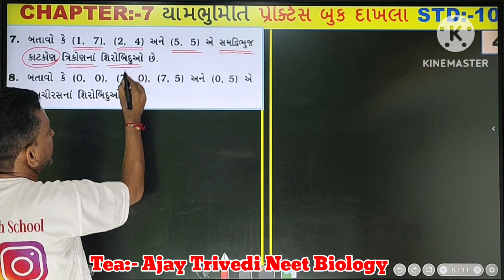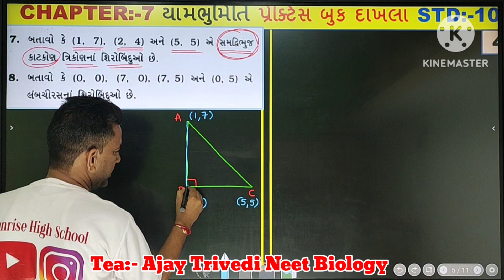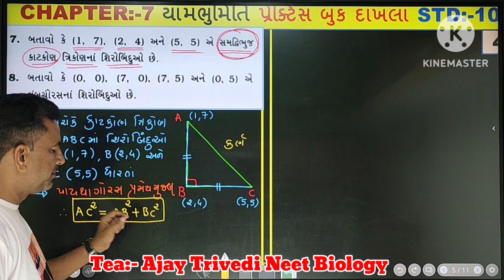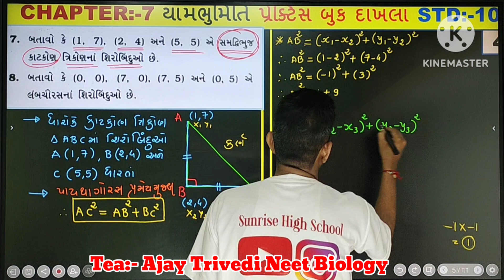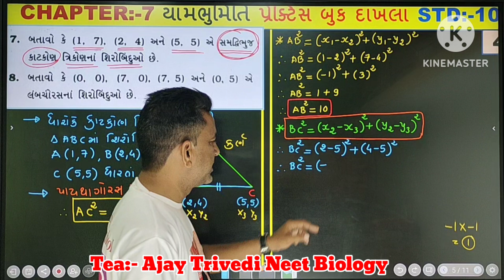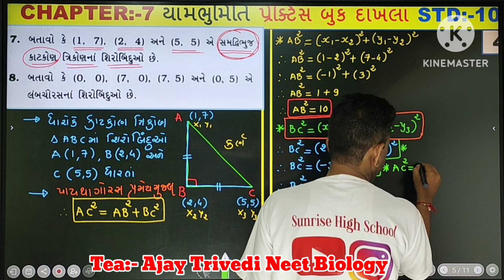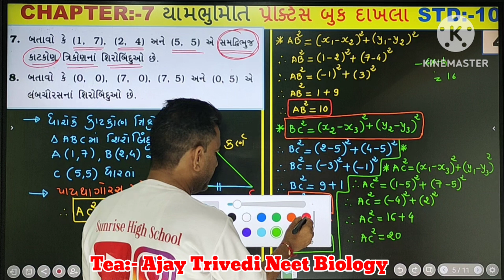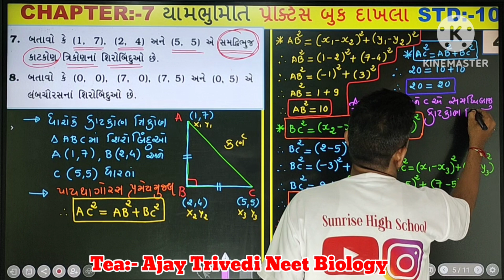Std:-10, Maths, Chapter :- 7 યામ ભૂમિતિ, પ્રેકટીસ બુક example સોલ્યુસન, Board Exam Imp.